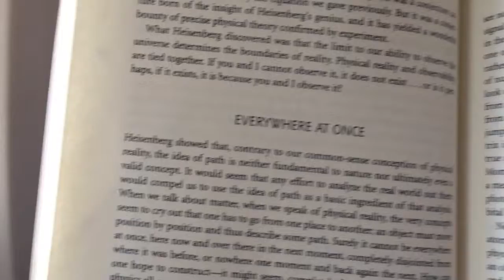My judging trip to Perth 2015